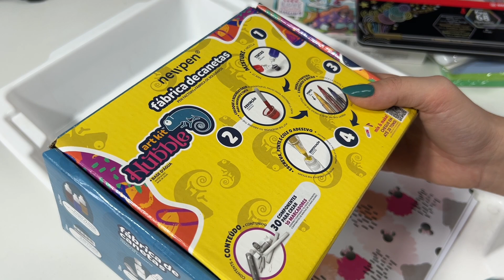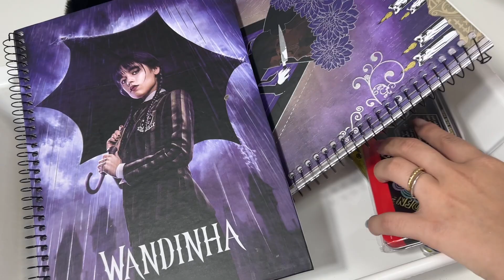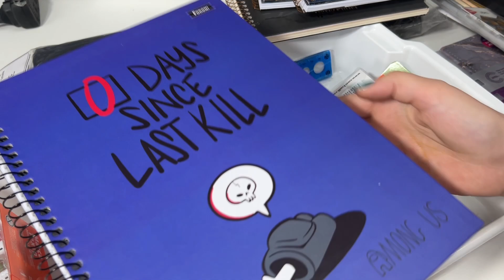OS MELHORES PEDIDOS DE PAPELARIA DO FINAL DE SEMANA | PAPELARIA ART PEL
Mostrei no video de hoje os melhores pedidos que foram feitos no final de semana aqui no site da Papelaria Art Pel. Vem ver e me conta o que você achou!